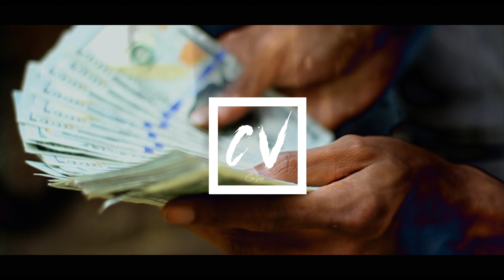BigRaw - Trappin Hard (Official Music Video)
Directed and edited by CLDvisuals